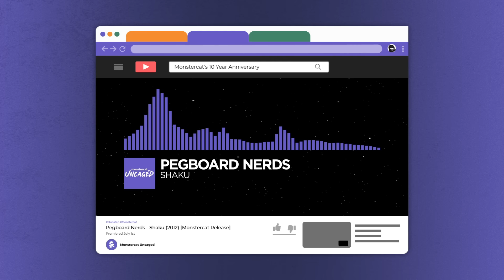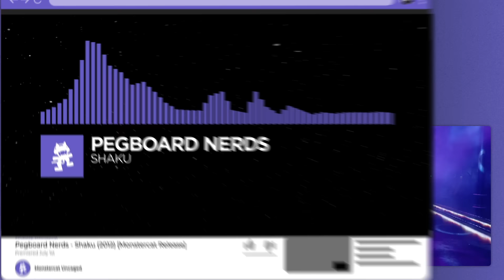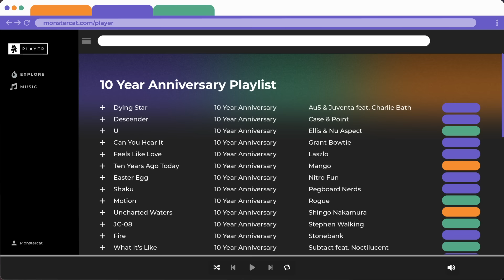Pegboard Nerds - Shaku (2012) [Monstercat Release]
Genre